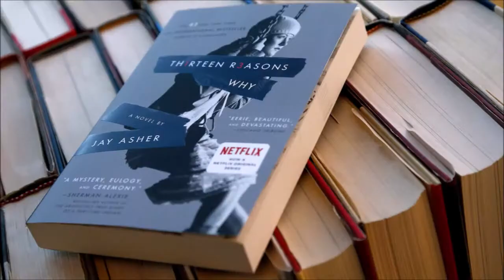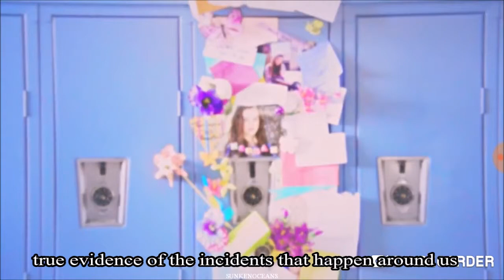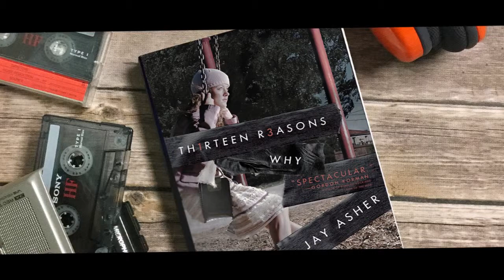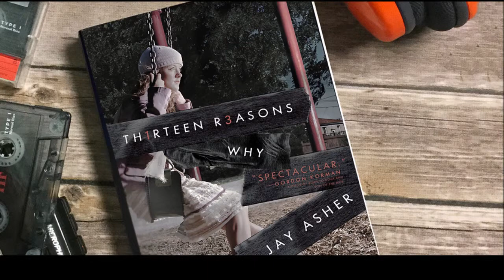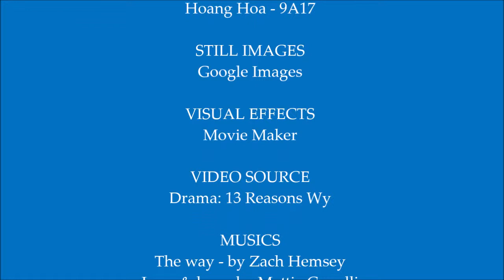Book review: Thirteen reasons why - Jay Asher || Reviewer: Hoa/Flower/Hannah Hoang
Still images: google images
App: DU RECORDER
Clips:
           - Drama: 13 reasons why
Musics:
           - The way | Zach Hemsey
           - Love & loss | Mattia Cupelli